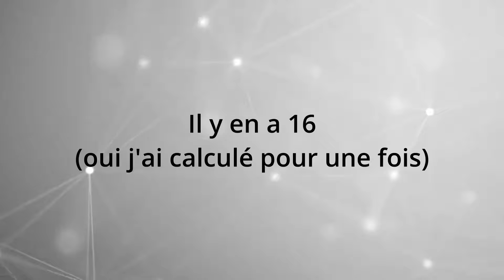Mon avis sur : Hazbin hôtel ( fraude ou Master classe )hazbinhotel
Okay les gens ! Vidéo sur Hazbin hôtel. Une partie deux sortiras ou j'analyserai la série plus en profondeur.